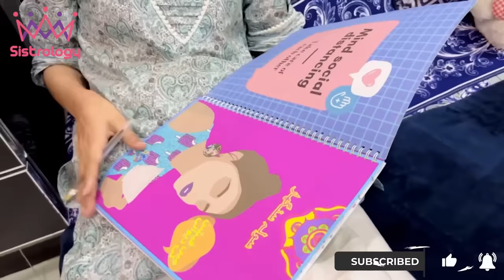SISTERS DAY SPECIAL VLOG 💖 | Sab Behno Ko Kiss Ki 😅 | Behno Ka Chemistry Test 😂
Sisters Day Special |
In today's video you will find

🌟Kiss-kiss, bye-bye 💋